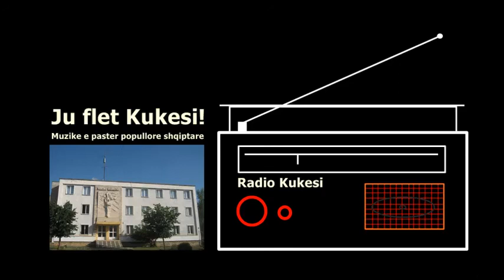Vallja e Dibres / Radio Kukesi